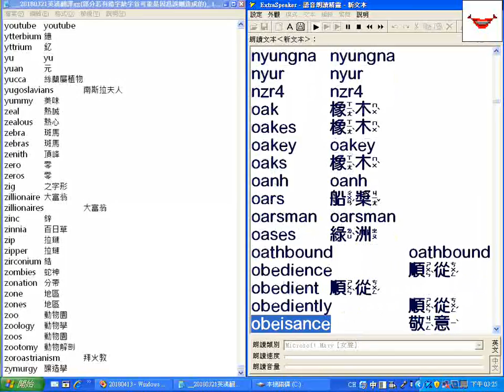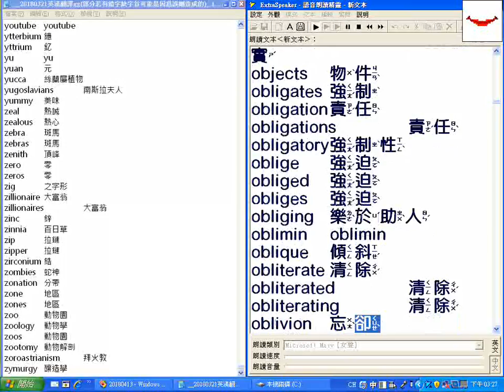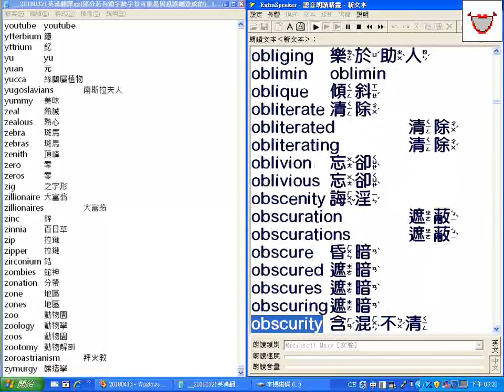字首O01_超級簡明英漢字典有聲書_20180321英漢翻譯gg(部分若有錯字缺字首可能是因為誤刪造成的)_.txt__逐字唸_部分跳讀或螢幕停頓請以螢幕文字為準_20180424螢幕錄影